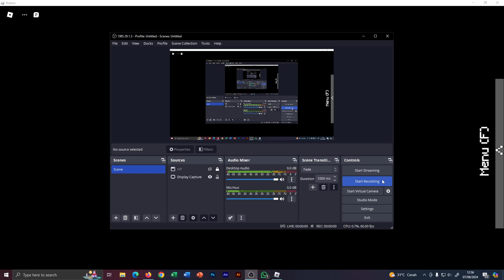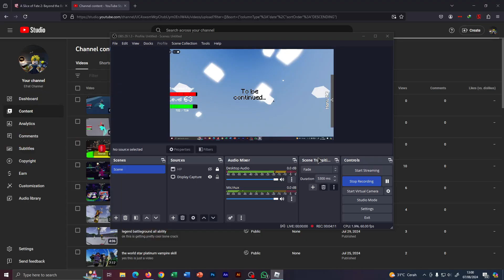the slice of fate 2 (chapter 4)